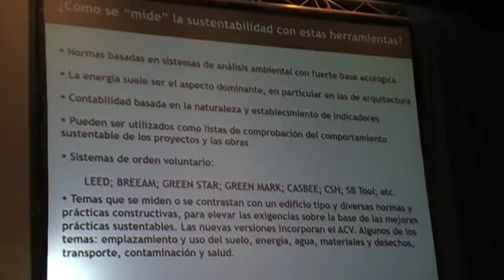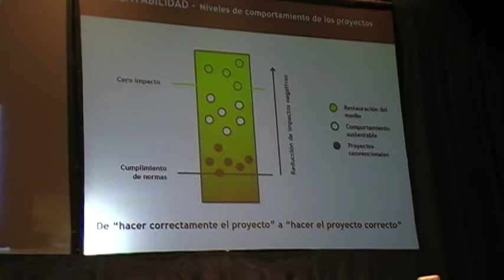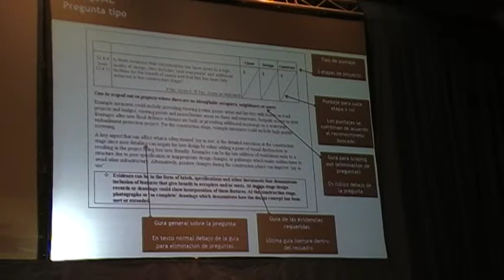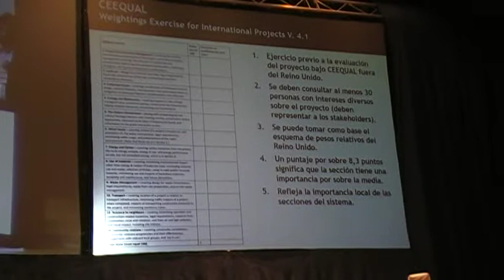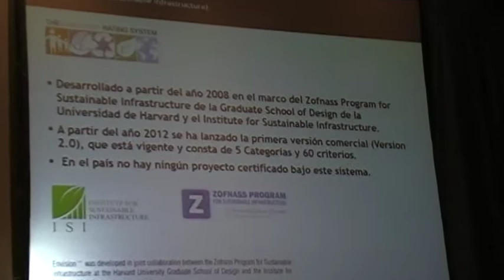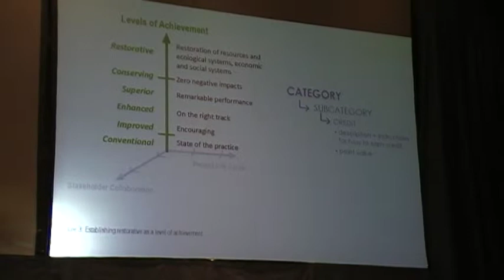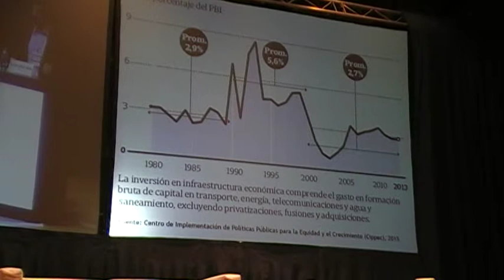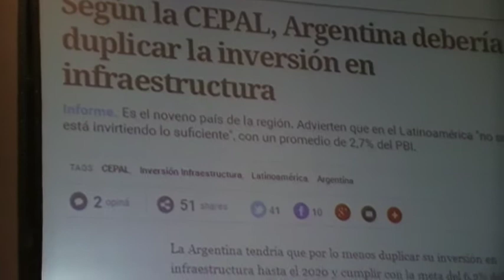Federico García Zuñiga, Envision, CEEQUAL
Sistemas de Certificación de Infraestruras Sustentables
BUILDGREEN 2015
Usina del Arte, La Boca, 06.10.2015